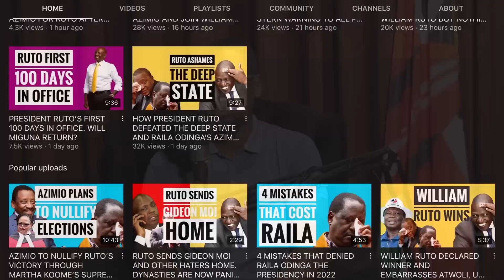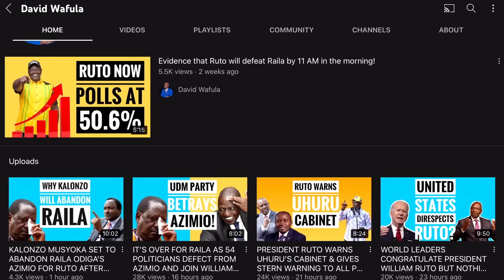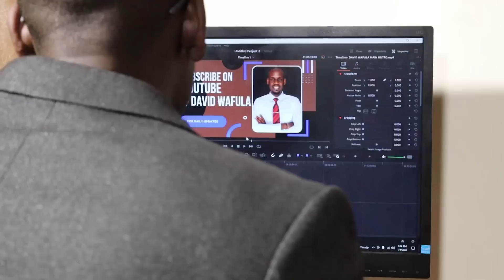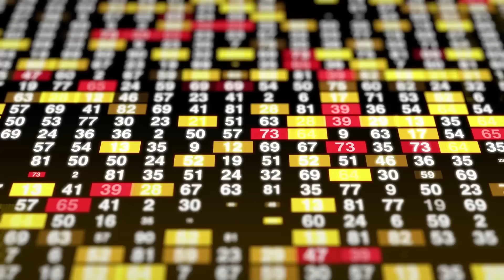ENOUGH IS ENOUGH! RUTO REBUKES SRC FOR INCREASING STAFF SLARIES WHILE KENYANS ARE SUFFERING!!